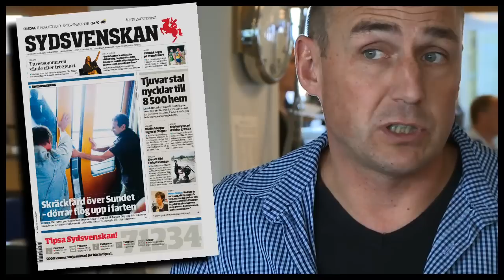Nyhetschefen: "Bästa tipsen får 5 000 kr"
Jonas Nyrén är nyhetschef på Sydsvenskan och en av dem som utser månadens bästa nyhetstips och bästa nyhetsbild eller -film. Här berättar han om tre exempel på bra nyhetsmaterial att skicka in.

Se mer om hur Sydsvenskan jobbar med läsarmaterial och hur inskickat material belönas